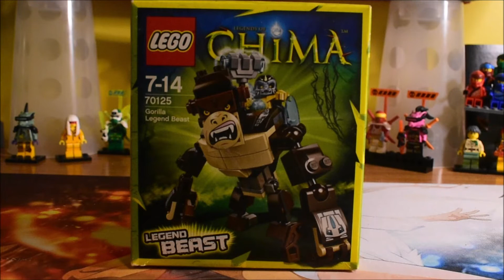Lego Chima : Le Gorille Légendaire : Review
On se retrouve pour une nouvelle vidéo sur les animaux légendaires plus particulièrement sur le Gorille Légendaire accompagné par son fidèle amis Gorzan !

Découvrez la Review de ce set !

Bon Visionnage !